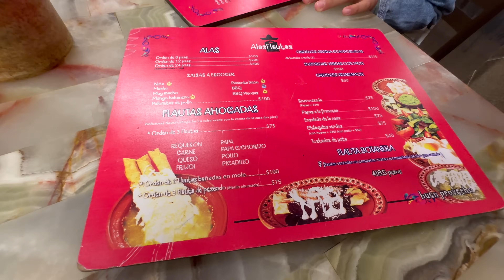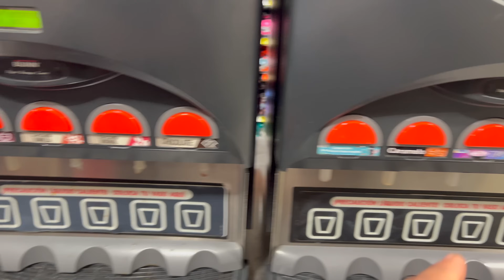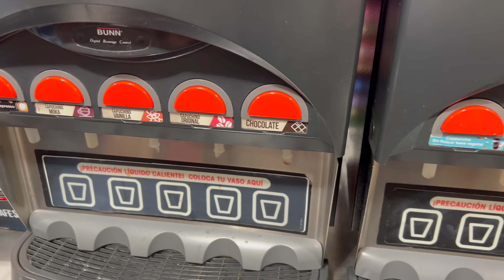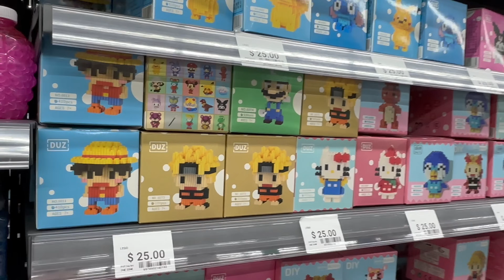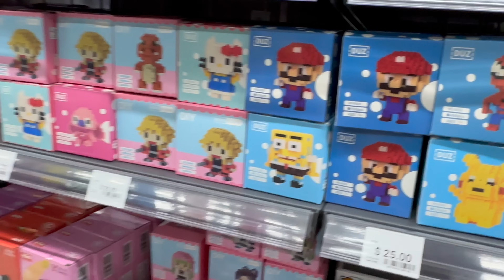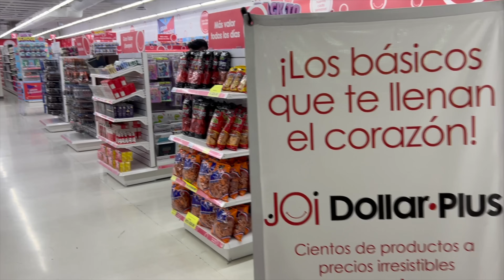ESTO HICIMOS EN EL CUMPLE DE ANY, NUESTRO LUGAR FAVORITO PARA COMER FLAUTAS